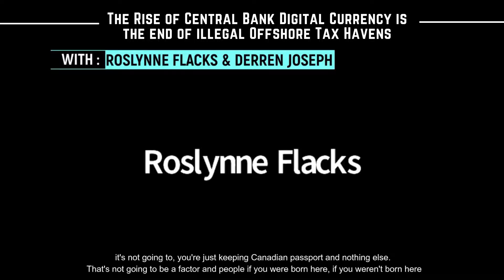[ HTJ Podcast ] The Rise of Central Bank Digital Currency is the end of illegal Offshore Tax Havens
If you need InternationalTax advice?

1.  We offer HOLISTIC strategies to help you live that international life. Tax + MIGRATION options.

2.  We help you MODEL the tax impact of moving to a new jurisdiction

4. High Net Worth?  We can QUOTE for doing your "US - International" tax returns

ROSLYNNE FLACKS:
 Just a couple of things, which I think are important because I spent a lot of time in our practice servicing no nomads, right? And people should be aware. I have a secondary business. I have two partners we're in international finance. One of my partners is a former international attorney and a bank central banker. And so, he has a real pulse on the world, and he has over 30 years of experience. And I've been in it. I've been doing this well for eight years, the international finance is a different world out there. Then Canada is very, almost Prudential in a way in the way that it conducts its business. And what, what they're saying is the move to the digital economy. They're telling us that the fiat system is there. It's going to be very short-lived. It is cash, you know, notes. And that, that there was a move all over the world to basically crush the digital system and get rid of the underground economy. Because in Canada, 50% of our earnings are underground. They are our taxes are not paid. One of the reasons our rates are so high in Canada and the US and basically in the Western countries is because of the underground economy. So that you've got only half of the people paying, tapping in the US I think that there was a thing where only 47% pay federal taxes. And in candidates worse, we have 50% that don't pay. They don't pay sales tracks. They don't pay federal taxes or corporation taxes. That means that the rent was only 30, 35 million people. So that leaves the other seven. And a lot of them are children, right? So how many people are really supporting all our systems that, you know, all the different things that the government has to pay for the world is moving against this because it's, it's causing tremendous inequities. And so, people who are making these plans should be aware that the digital system is that they, the system is on its way out. And the digital system is fully trackable. And we think all the countries are moving towards their own digital systems. The US, China already has their own digital system, the US, Canada, it'll take maybe a few years, but it was pretty close. I don't know what that's going to do to things like Bitcoin, because Bitcoin is the sore has a sword. You know, whether it'll survive once the countries because it's not trackable. Right. But other than the cash system is needed. So, we need to be aware of that. We will make plans and move our businesses offshore that it's probably going to be short-lived. And that, you know, you really have to look at the quality of life, you know, and you can be aggressive in your taxes, but you know, you can't, you can't cross the line obviously, but then again, you can always come back. Whereas in the US, I think you're always taxed on with want to keep your us passport your chocks forever. And how do we don't do that? You keep your passport, it's a factor, but it's not going to, you just keep your Canadian passport and nothing else. That's not going to be a factor then people would have. And if you were born here, if you weren't born here, you should hang on to that Canadian passport for DUI.

DERREN JOSEPH:
No, no, no. I think that's great in that I,100%, and I think anyone involved in international tax space, like we are trying to help, but agree with you. 100% that the shift to the digital central bank currency system means that every transaction will be trackable. So, it's for those who are not fully compliant with the tax system in Canada or wherever else they're exposed to, they need to get their act together because it's, it's just inevitable.